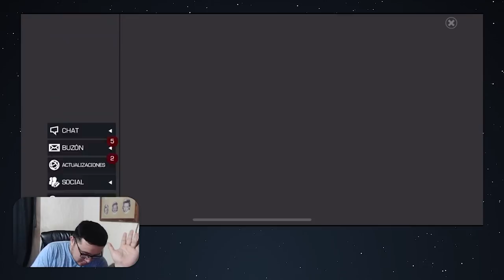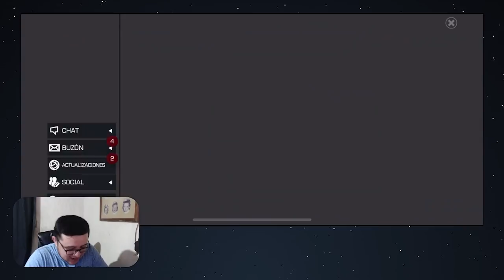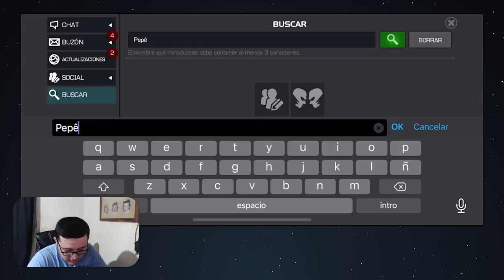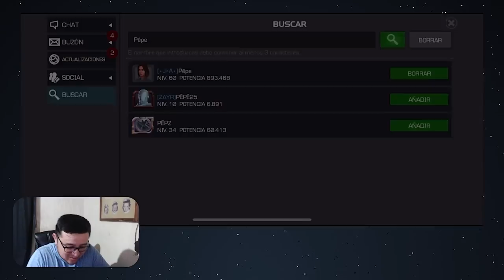HASTA PRONTO KENOB | MCOC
¿SE LO ESPERABAN?